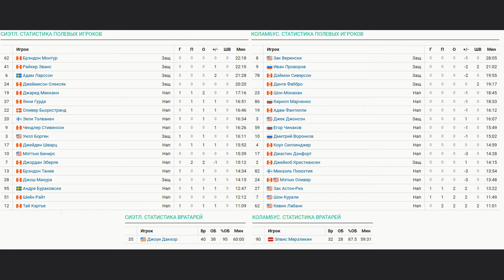Сиэтл Кракен - Коламбус Блю Джекетс НХЛ Регулярный сезон 24/25 Обзор матча 13.11.2024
Оформите Tinkoff Black по ссылке и получите бесплатную карту в уникальном дизайне и бонус 500 рублей на счет!